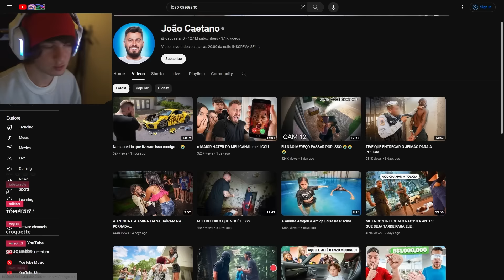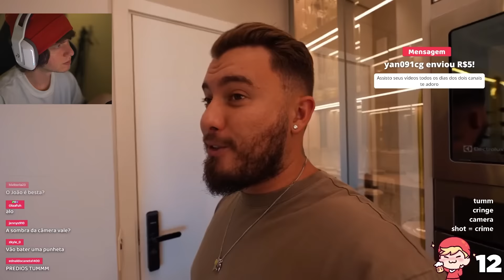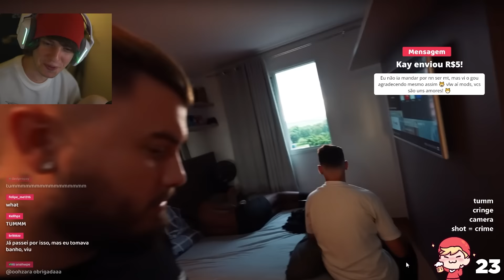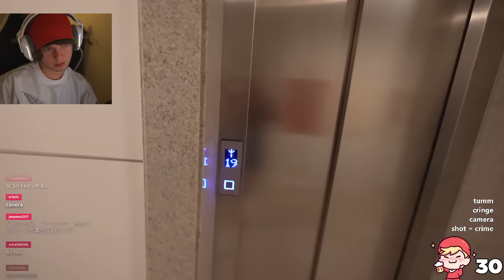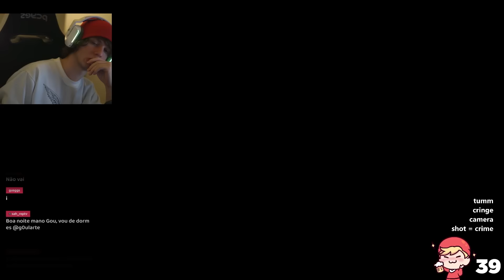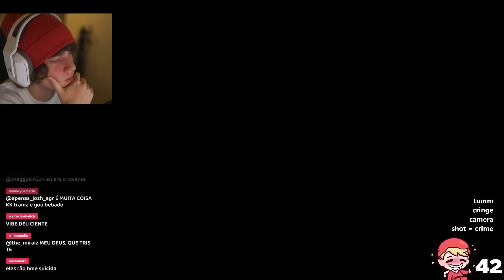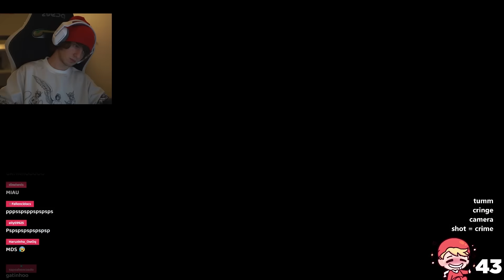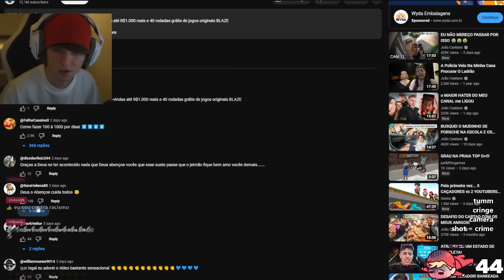O Caso de Rac1smo no João Caetano